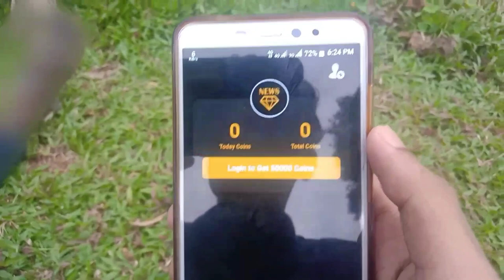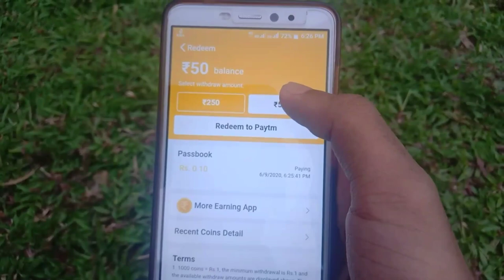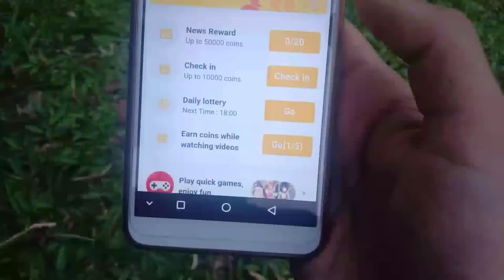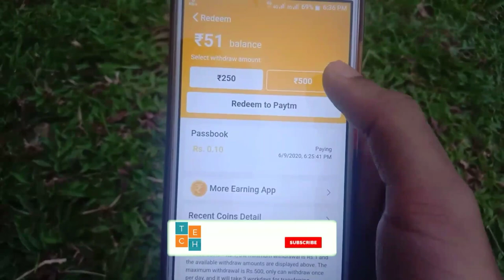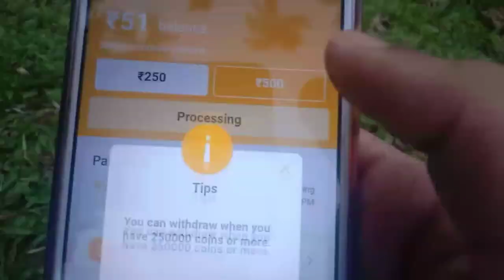Add ₹250 Into Paytm Account ! Free Paytm Cash Malayalam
✔commet